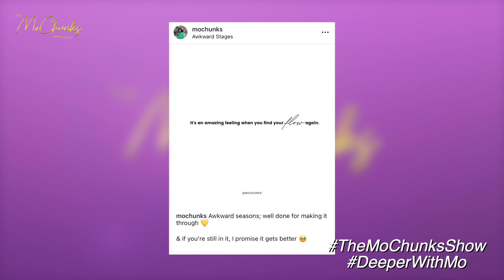When You Feel Forgotten… | S12 E25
In this episode, we have ChitChatWithMo and DeeperWithMo. On chit-chat, I share my views on Bridgerton’s latest season, which explores Queen Charlotte and King George’s love story. So many interesting themes and layers were explored, including race, deceit, fighting for love, endurance in marriage and so much more. What were your thoughts on Queen Charlotte: A Bridgerton story? On deeper, I share a story of how I had a season whereby I felt forgotten. I moved my show to its own space and didn’t see as much movement, as quickly as I had hoped or predicted. I felt I had missed my chance and wondered if things would improve again. Eventually, they did, I hope this story encourages you! I end the show with a MoLifeGem - enjoy!

Timestamps
00:00 - Preview
01:14 - Story Intro
01:37 - Background into my journey so far
02:34 - Taking a break after getting married
06:32 - Attempting to bring the show back with a production team
07:13 - Splitting my original channel
08:40 - Feeling resistance
11:26 - How I got through that season
12:46 - Feeling and finding my flow again
15:24 - April was super transformative
19:40 - We're seeing some wins now!
21:56 - Watch the rest on Patreon or listen on Spotify

- Joseph's experience with being forgotten
- when you go through a slow season after a win
- MoLifeGem - Word Of The Week
- Outro

Connect With Your Host!

Want to grow personally, spiritually, and professionally, get updates on my latest creative projects, be informed of events and more?

Services I offer:
1. Event Speaker
2. Presenter - online or events:
- Talk Shows
- Interviews
- Panel Moderation